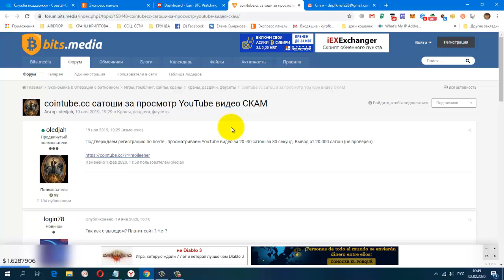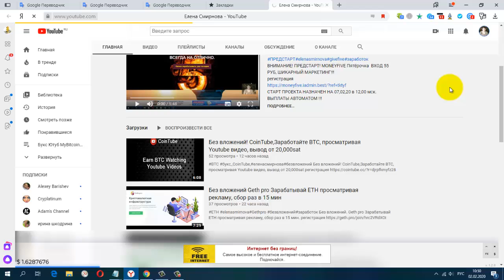Без вложений! CoinTube,Заработайте BTC, СКАМ !!!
постепенно будут добавляться новые краны.
Мои дополнительные ютуб каналы
ССЫЛКА НА НОВОСТНОЙ ЧАТ VK.
Жду Вас
гугл группа